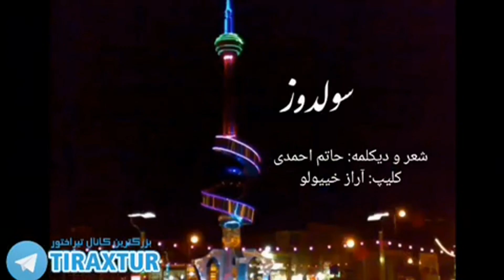شعرو دیکلمه: حاتم احمدی - کلیگ: آراز خییولو